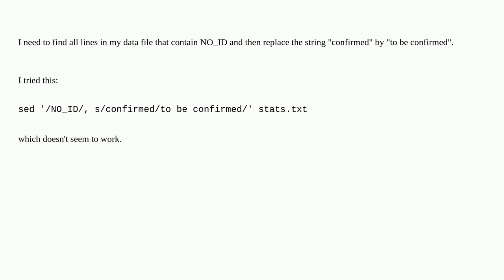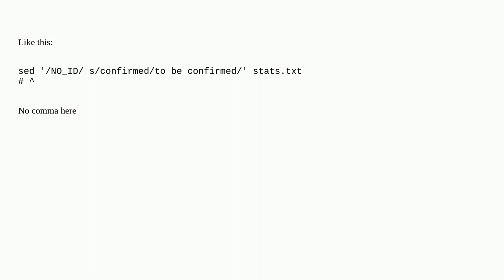How to search for a pattern with sed and replace another substring on that line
A special thanks goes out to the community

  sed syntax